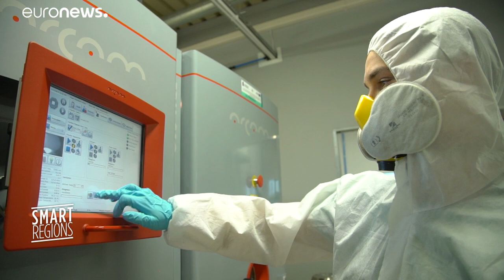Custom 3D printed implants set to revolutionise spinal surgery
Cutting edge technology, engineering and medicine are combining in Poland to produce 3D titanium spinal implants. Smart Regions explores the revolutionary treatment and the Polish company behind it.…